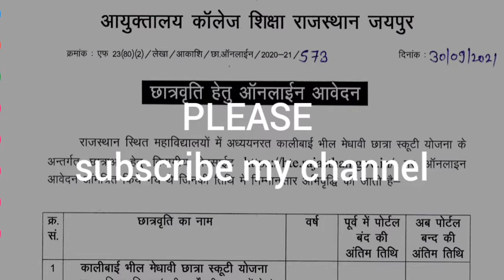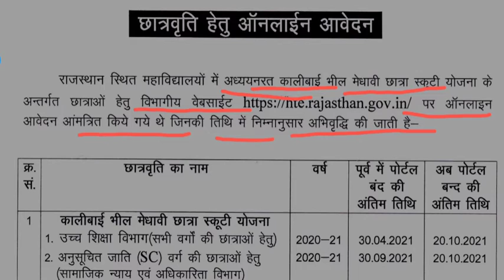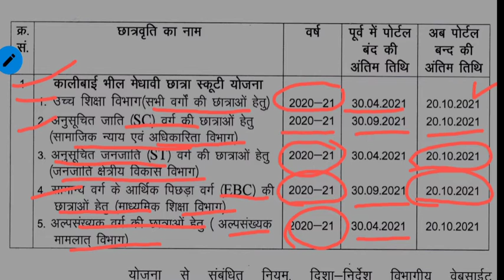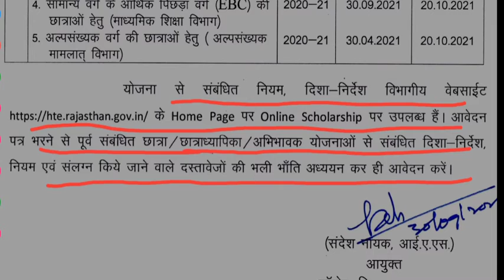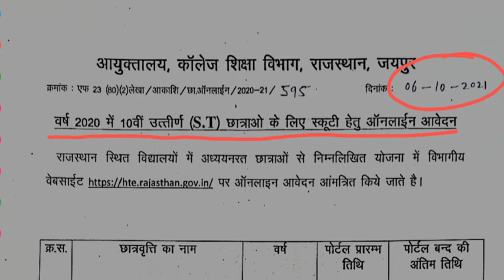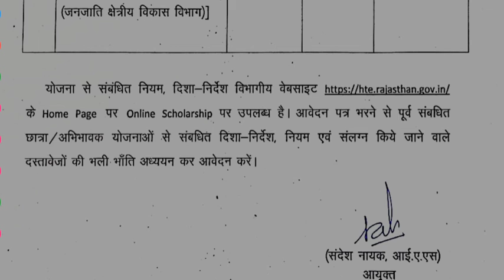Kali bai bheel scooty yojna